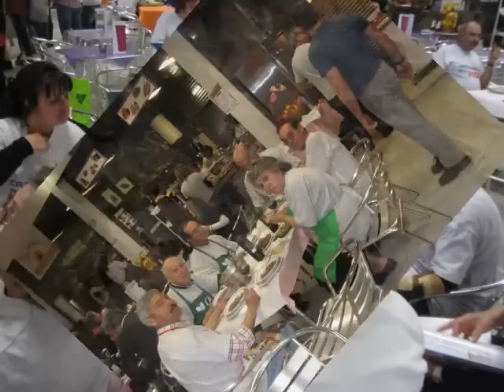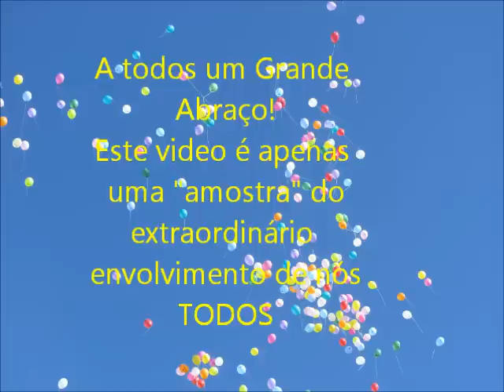Olá Borba! Festa do Encerramento parte II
Olá Borba!
Festa de encerramento do projeto "Um dia pela vida" 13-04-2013